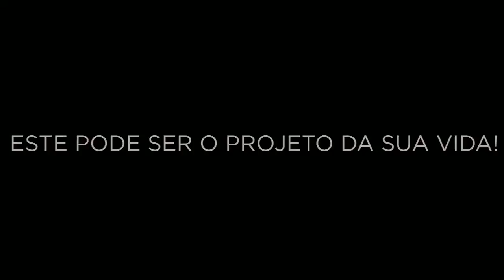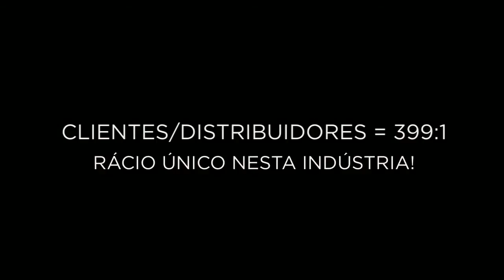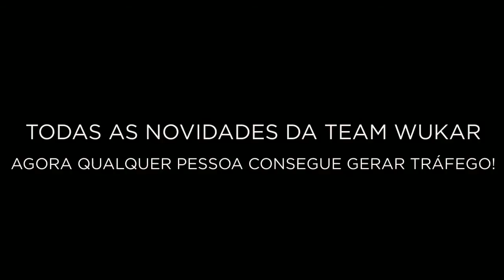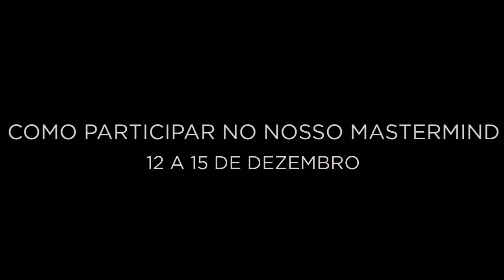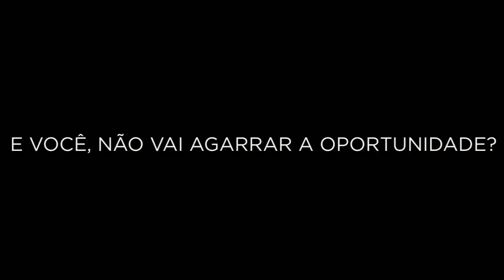Dubli Portugal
Mais informação sobre o negócio fale comigo no skype: dadennypt